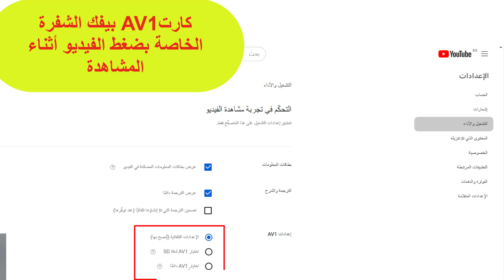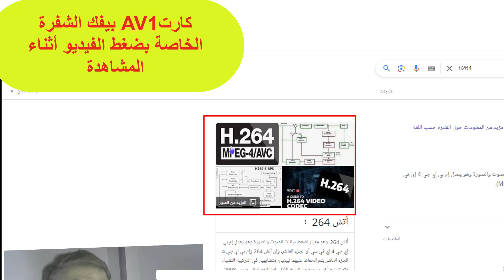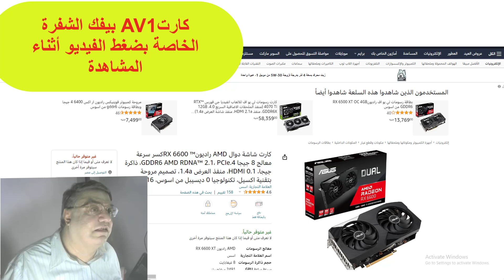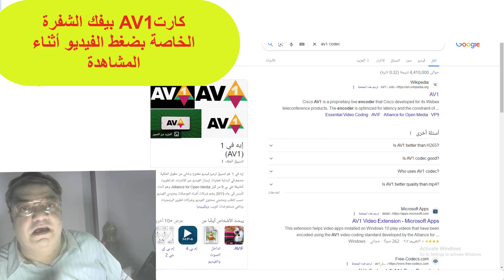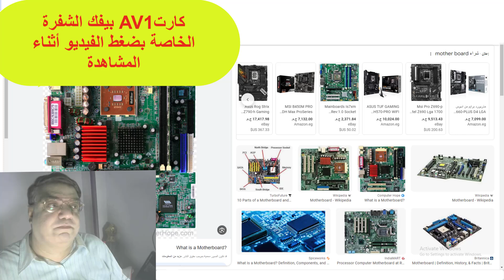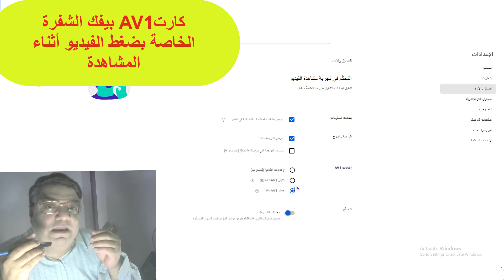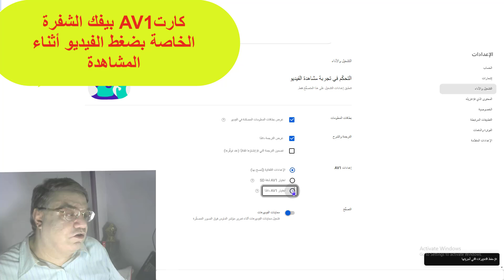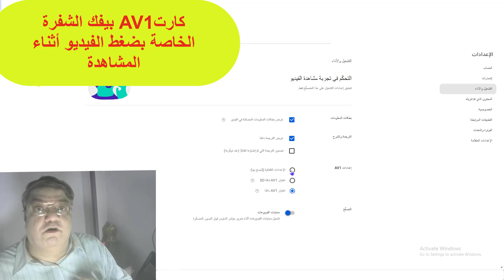ضبط اعدادات القناة من استوديو يوتيوب 2025 اختار AV1 دايما ولا الاعدادات التلقائية لتصدر نتائج البحث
تصدر نتائج البحث عن طريق ضبط اعدادات القناة من استوديو يوتيوب youtube هل اختار AV1 دايما ولا اختار ضبط الإعدادات التلقائية
Adjust the channel settings from YouTube Studio youtube . Do I always choose AV1 or do I choose to set the automatic settings?